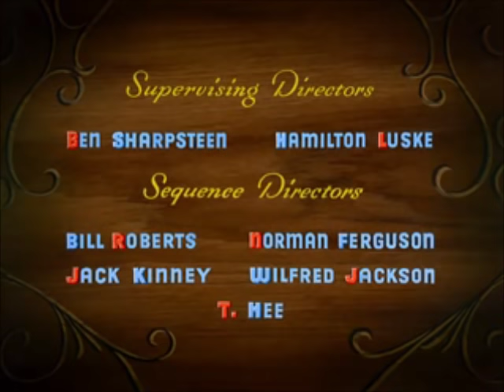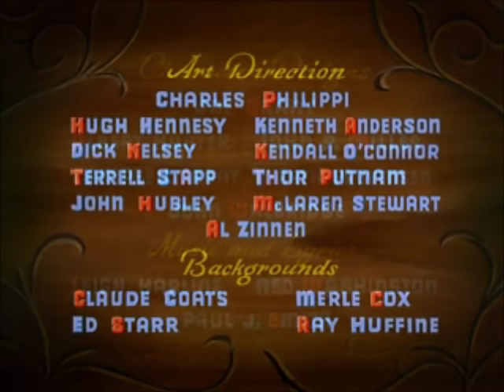Disney's "Pinocchio" - When You Wish Upon a Star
From: Pinocchio (1940)
By: Walt Disney Pictures
Sung by: Cliff Edwards